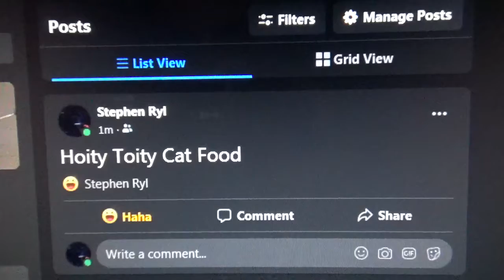Hoity Toity Cat Food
Facebook Joke